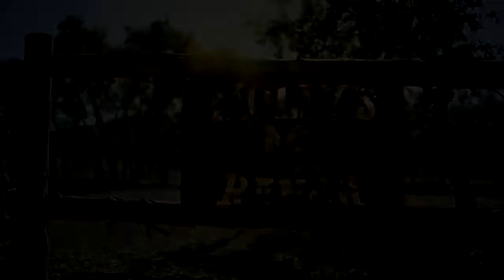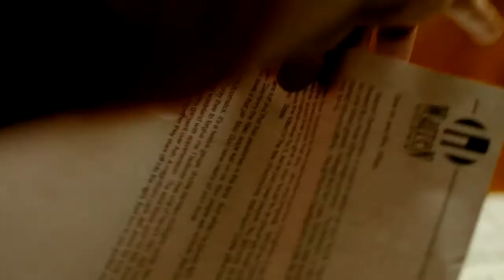Пегас Волшебный пони — Русский трейлер 2020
Русский трейлер : Пегас  Волшебный пони (2020)

 Дата Выхода в России --1 июля 2020

 В ролях:Элайза Джарретт, Харизма Карпентер, Том Арнольд,  Джонатан Силверман,  Джонни Синклер, , Джей Пи Сакс, и др.
 Жанр:Мелодрама, Семейное,
 Страна: США
 Оригинальное название: Pegasus: Pony with a Broken Wing.
 Дистрибьютор: UMS Film
 Режиссер: Джорджо Серафини

 О фильме: В небольшом американском городке, страдающем от экономических трудностей, юная Сидни с разбитым сердцем наблюдает, как ее семья оказывается на грани потери конной фермы, которая была в их семье на протяжении поколений. Однажды, гуляя по лесу, она делает волшебное открытие - крылатый Пони, упавший с неба. В то время как она и ее брат изо всех сил пытаются вылечить крылатое существо, ее семью пытаются вынудить продать свое ранчо. Крылатый Пони приносит новую жизнь в маленький город.